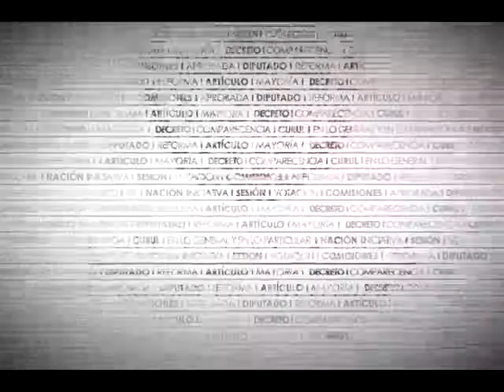Dip. José López (Morena) - Ley General para el Control del Tabaco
El Dip. José Arturo López Cándido (MORENA) sostiene que su partido apoyará el dictamen para prohibir el consumo de tabaco en espacios públicos, en virtud de que genera problemas cardiovasculares.